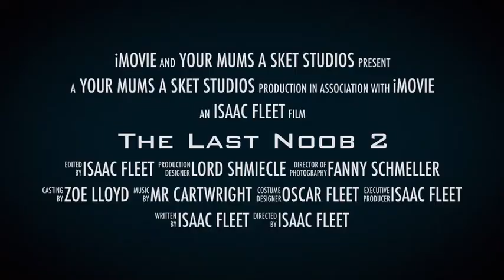The Last Noob 2